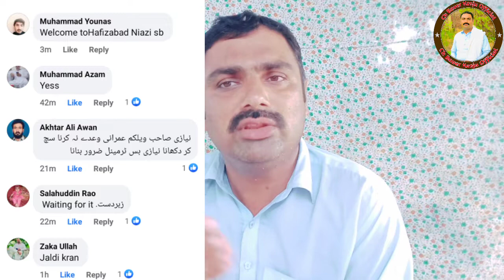حافظ آباد کی عوام کے لیے ایک بہت بڑی خوشی خبری بہت جلدی نیازی ایکسپریس بس کا افتتاح کیا جارہا ہے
میرے پیارے بھائی حاجی خالد صاحب کہتے ہیں   حافظ آباد سے  لاہور اور  حافظ آباد  سے اسلام آباد اک اچھی سروس سروع ڈبل کلاس بسیز کا آغاز کرئے ہم انشااللہ بہت جلد حافظ آباد آرہے ہیں بجاش خان نیازی